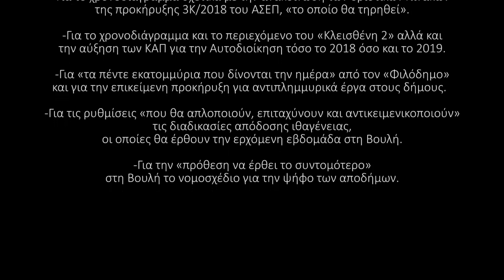ΑΛΕΞΗΣ ΧΑΡΙΤΣΗΣ, ΥΠΟΥΡΓΟΣ ΕΣΩΤΕΡΙΚΩΝ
ΑΛΕΞΗΣ ΧΑΡΙΤΣΗΣ, ΥΠΟΥΡΓΟΣ ΕΣΩΤΕΡΙΚΩΝ, ΣΥΝΕΝΤΕΥΞΗ, AFTODIOIKISI.GR, ΒΟΗΘΕΙΑ ΣΤΟ ΣΠΙΤΙ, ΜΟΝΤΕΛΟ, ΠΡΟΣΛΗΨΕΙΣ, ΣΥΜΒΑΣΙΟΥΧΟΙ, ΔΗΜΟΣΙΟ, ΑΣΕΠ, ΠΡΟΚΗΡΥΞΗ, 3Κ/2018, ΚΛΕΙΣΘΕΝΗΣ 2, ΦΙΛΟΔΗΜΟΣ, ΙΘΑΓΕΝΕΙΑ, ΨΗΦΟΣ ΑΠΟΔΗΜΩΝ